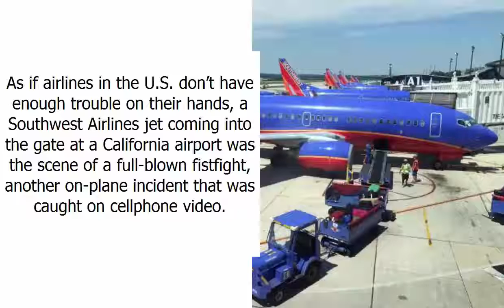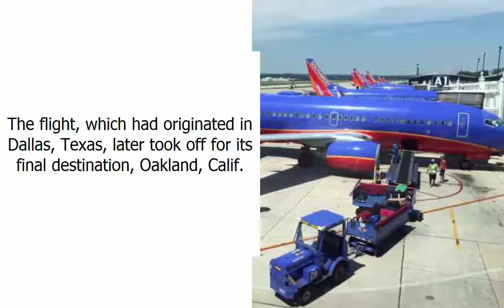Caught on video: Fistfight erupts on Southwest jet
As if airlines in the U.S. don’t have enough trouble on their hands, a Southwest Airlines jet coming into the gate at a California airport was the scene of a full-blown fistfight, another on-plane incident that was caught on cellphone video.